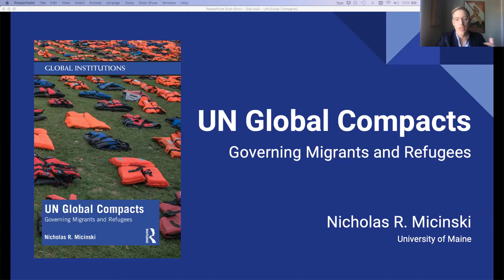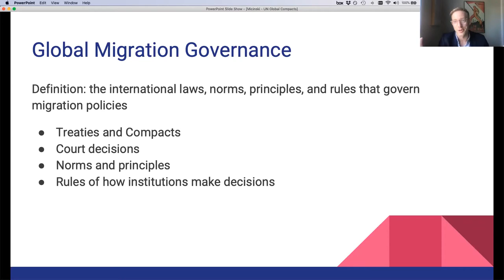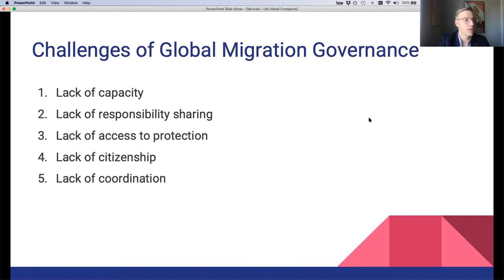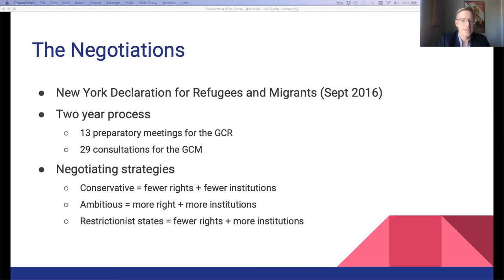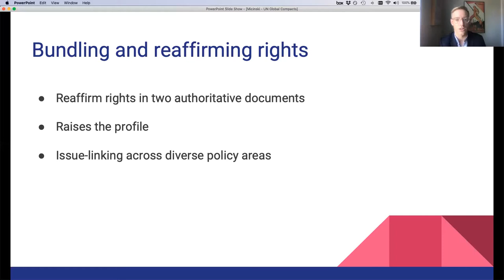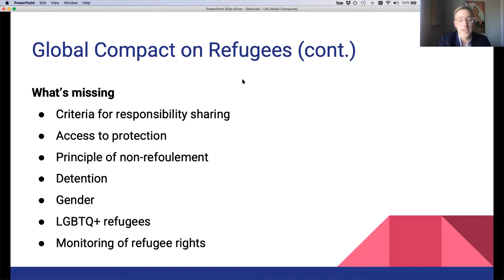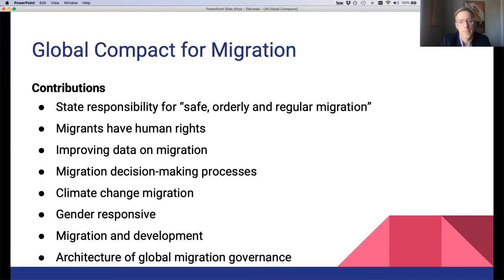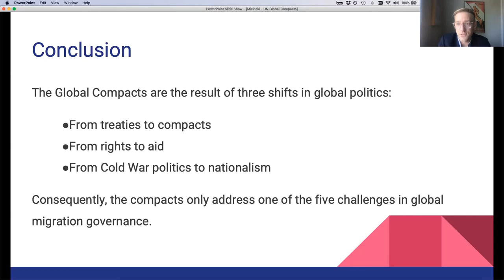UN Global Compacts: Governing Migrants and Refugees: Dr. Nicholas R. Micinski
This talk will explore the key findings from my recent book, UN Global Compacts: Governing Migrants and Refugees (Routledge, 2021), in which I present a comprehensive analysis of the New York Declaration for Refugees and Migrants, the Global Compact on Refugees, and the Global Compact for Migration. The declaration and compacts were significant achievements in global governance because, first, they put migration and displacement on the global agenda; second, they introduced new framings of concepts; and, third, they established the architecture for future global migration governance. The book places the declaration and compacts within their historical context, traces the evolution of global migration governance, and evaluates the implementation of the compacts. Ultimately, the global compacts were the result of three wider shifts in global governance from hard to soft law, from rights to aid, and from Cold War politics to nationalism. The book is based on three years of fieldwork, legal analysis, and interviews with diplomats and senior UN and EU officials.

Nicholas R. Micinski is the Libra Assistant Professor of Political Science and International Affairs at the University of Maine. Previously, he was a postdoctoral fellow at Université Laval, ISA James N. Rosenau Postdoctoral Fellow, and visiting researcher at the Center for the Study of Europe, Boston University. His research focuses on migration and refugee policy, development, human rights, climate migration, and global governance. He is the author of two books: UN Global Compacts: Governing Migrants and Refugees (Routledge 2021) and Delegating Responsibility: International Cooperation on Migration in the European Union (University of Michigan Press 2022).